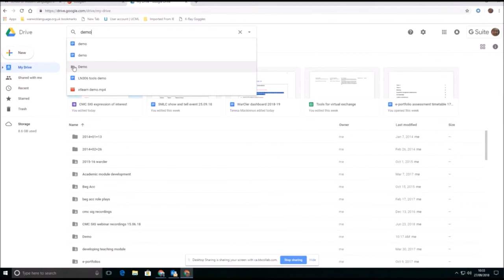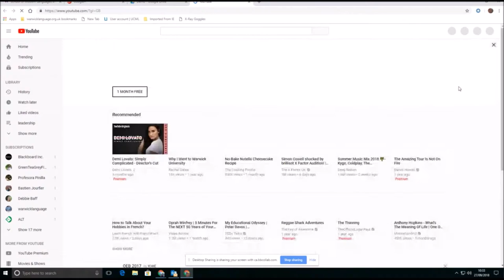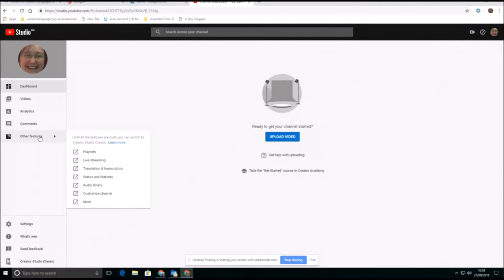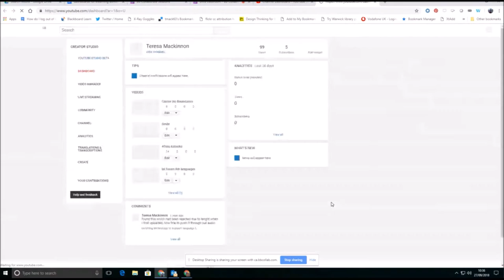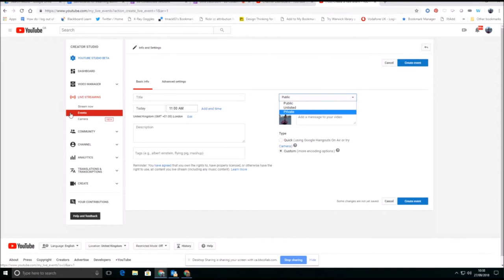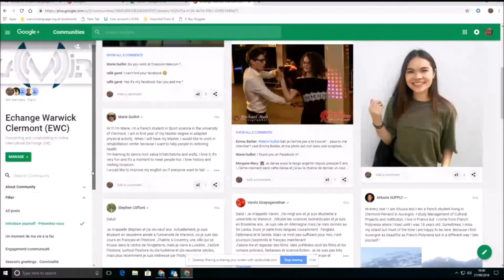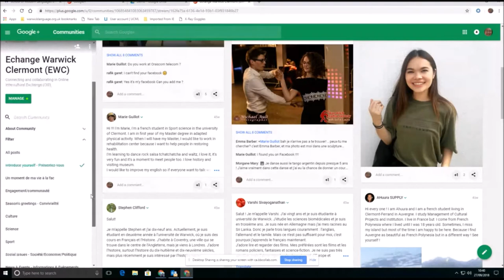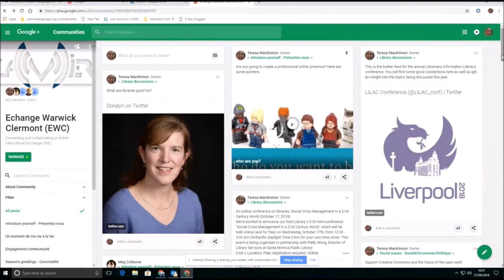GSuite Part 2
Using You Tube and G+ Communities on your GSuite